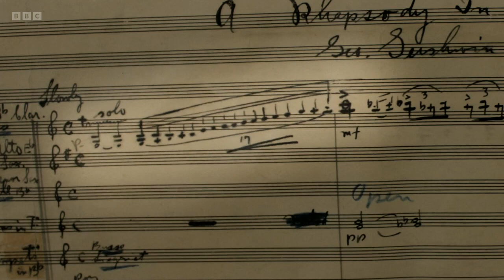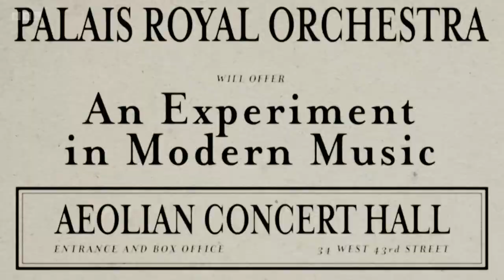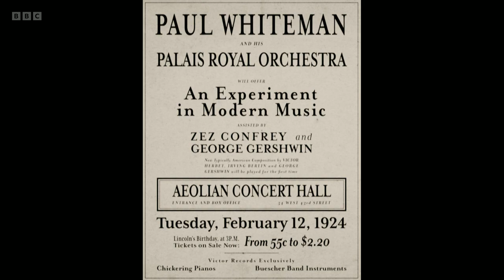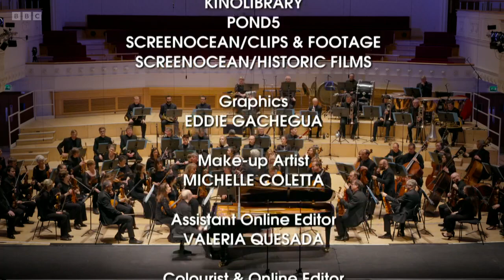Discovering... Rhapsody in Blue - George Gershwin (BBC)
BBC documentary. George Gershwin's Rhapsody in Blue (1924) is a landmark in 20th-century music. Gershwin drew upon the jazz music enveloping New York City in the 1920s to create the 'American Sound', which would inspire generations of composers in years to come.

Josie D'Arby presents the BBC Scottish Symphony Orchestra with pianist Marc Andre Hamelin, conducted by Thomas Dausgaard, performing the piece in full from Glasgow's City Halls.

Through conversations with the Dausgaard, Hamelin and members of the orchestra, and interviews with jazz pianist and composer Julian Joseph and broadcaster, critic and biographer David Benedict, the programme delves deep into Gershwin's swinging salute to the city that never sleeps, exploring the composer's desire to be taken seriously beyond Broadway, and the improvisational approach which drew together so many different musical influences to create this iconic and and much-loved piece of music.